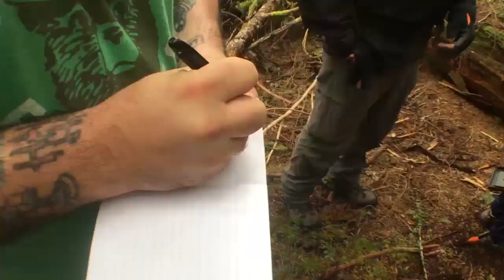Jasmer Hunting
Earlier this summer we were able to hold an event (GC89D1X) and invited people to come out and search for the oldies in Oregon state. We specifically set out to find GC12, GC17 and any others in between. 15 of us took a hike on Wildcat Mountain. This loop was much more intense then we were prepared for.
Did we finish?
Check out this video to see the adventure.